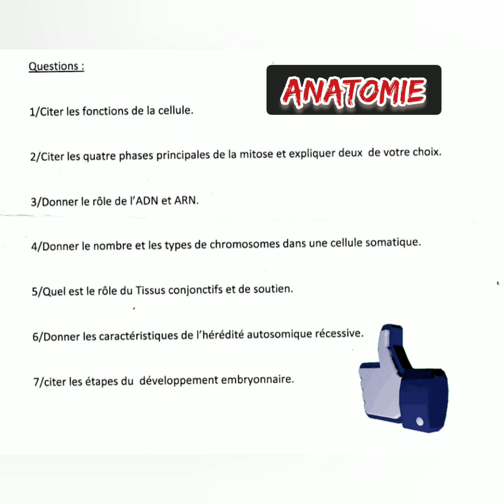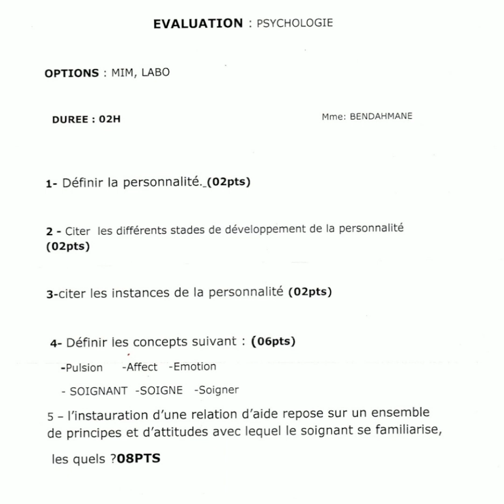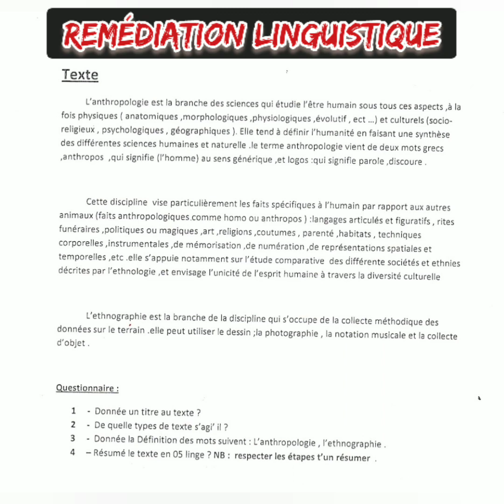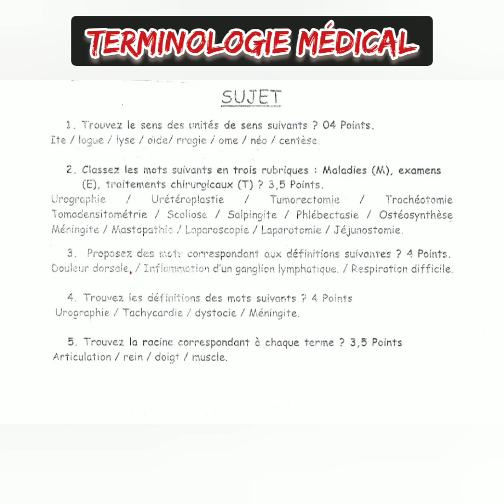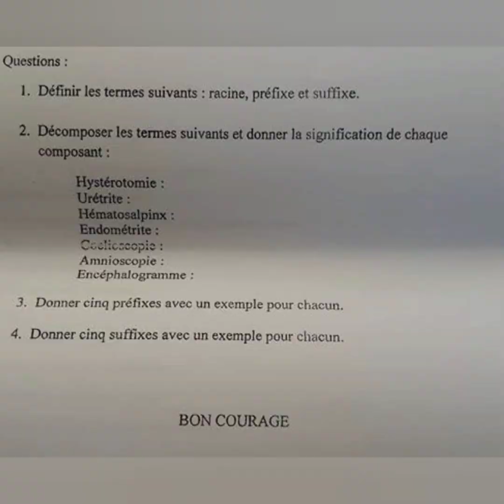Examens paramédicaux Première Année